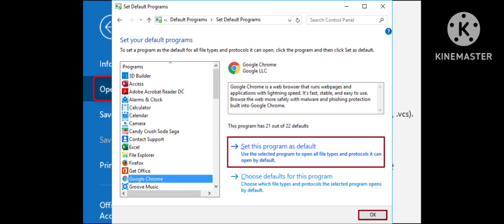How to recover my gmail account . अपने जीमेल अकाउंट को वापस कैसे लाये। Full video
Google Gmail Account recovery full process.